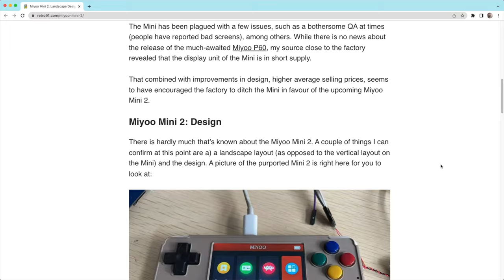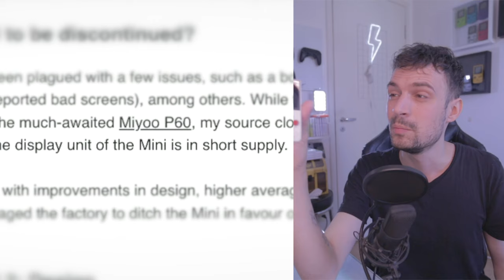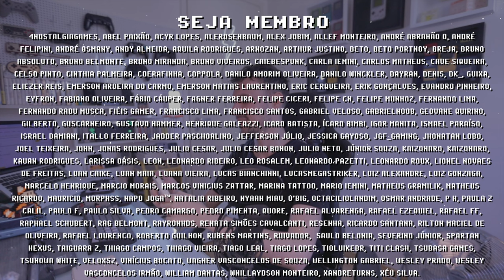Miyoo Mini 2 VEM AÍ e o console portátil Miyoo Mini será DESCONTINUADO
Console Portátil Miyoo Mini 2 é o sucessor do primeiro Miyoo Mini, um portátil pequeno com uma boa qualidade de construção e uma sistema fácil de usar. Muitos consideram o Miyoo Mini como o melhor console portátil custo-benefício de entrada para retro gamers de todas as idades. O Miyoo Mini é capaz de rodar PS1, SNES, GBA e tudo abaixo disso muito bem, no mínimo é esperado o mesmo do Miyoo Mini 2 mas melhorias de performance são sempre bem vindas. Quais suas percepções sobre o Miyoo Mini 1 ser descontinuado e sobre o design do Miyoo Mini 2? Me conta nos comentários e se inscreve para ficar por dentro das novidades =]

► Nesse vídeo você vai encontrar:
► 0:00  O que é Miyoo Mini 2?
► 0:22  Miyoo Mini Descontinuado
► 0:49  Sucesso do Miyoo Mini 1
► 1:05  Problemas Miyoo Mini
► 1:30  Pré-Análise Miyoo Mini 2
► 2:11  Botões Miyoo Mini 2
► 2:26  Marca Registrada Miyoo
► 2:43  Miyoo Mini 2 Preço e Data de Lançamento
► 3:31  Considerações Finais Miyoo Mini 2
► 3:40  Dúvidas? Comente abaixo

// Caixa Postal
VICTOR IEMINI
78733
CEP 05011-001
SP/BRASIL